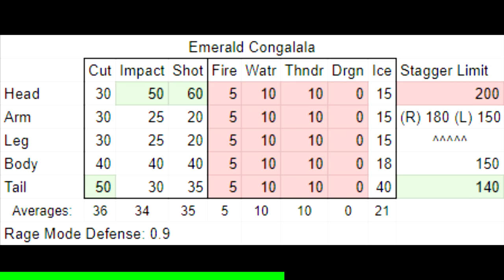[MHFU] Emerald Congalala (G1★) vs Longsword (Key Quest)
funky monkey

You can read about Emerald Congalala's lore from BannedLagiacrus on Twitter;

0:00 Food/Items/Equipment
0:48 Quest Start!
1:05 Emerald Congalala 1/4
6:29 Emerald Congalala 2/4
8:55 Emerald Congalala 3/4
10:54 Emerald Congalala 4/4
14:43 Quest Cleared!